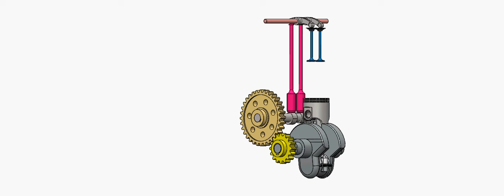Simulation of a single-cylinder internal combustion engine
Simulating a single-cylinder internal combustion engine involves modeling the processes that occur within the engine during a combustion cycle. Here are the key steps for simulating such an engine:

1. Select the Simulation Software:

Choose simulation software or tools suitable for engine modeling, such as computational fluid dynamics (CFD) software.
2. Create a 3D Engine Model:

Build a 3D model of the single-cylinder engine, including the cylinder, piston, cylinder head, valves, and intake/exhaust systems.
3. Define Initial Conditions:

Specify the initial conditions for the simulation, including factors like temperature, pressure, and fuel type.
4. Model the Combustion Process:

Model the combustion process within the cylinder, which includes air intake, fuel injection, compression, ignition, and expansion. Consider factors like spark timing and combustion efficiency.
5. Simulate Fluid Dynamics:

Use CFD techniques to simulate the flow of air and fuel within the cylinder during the intake and exhaust strokes, as well as during compression and power strokes.
6. Calculate Engine Performance:

Analyze the simulation results to determine engine performance parameters such as power output, torque, thermal efficiency, and emissions.
7. Optimize and Validate:

Use the simulation results to optimize the engine design, test different configurations, and validate the model's accuracy against real-world data.
8. Investigate Emissions and Efficiency:

Examine emissions and efficiency to understand the environmental impact and the engine's fuel efficiency.
9. Implement Design Changes:

Based on simulation results, implement design changes to improve engine performance, emissions, and efficiency.
10. Real-World Testing:

After successful simulations, conduct real-world testing to verify the accuracy of the model and ensure it translates to practical applications.
Simulating a single-cylinder internal combustion engine is a valuable tool in the development and improvement of engines, enabling engineers to optimize performance, reduce emissions, and enhance efficiency. These simulations help save time and resources compared to physical testing and are commonly used in the automotive and manufacturing industries.